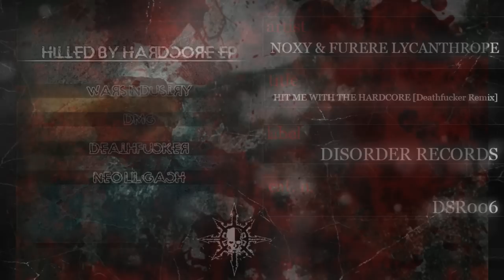Noxy & Furere Lycanthrope - Hit Me With The Hardcore (Deathfucker Remix)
DSR006 -  V.A. - Hitted By Hardcore
2014